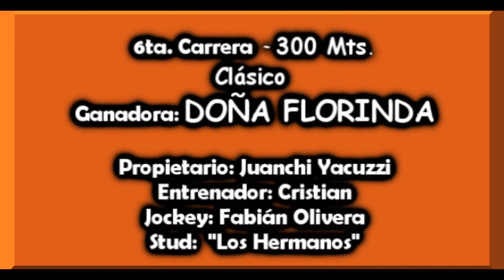DOÑA FLORINDA - Clásico, Jockey Club Goya, Corrientes 09.12.18